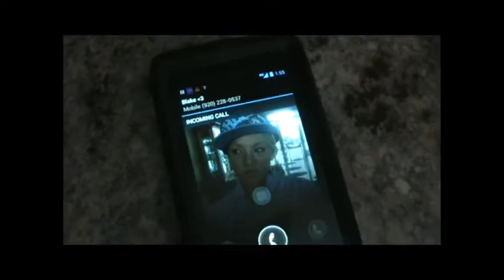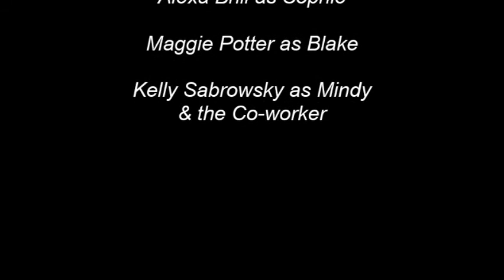The "Seven Sins" of Memory: Blake and Sophie's Romance